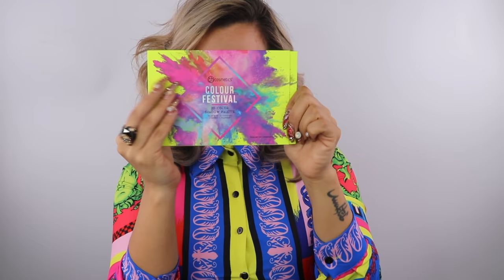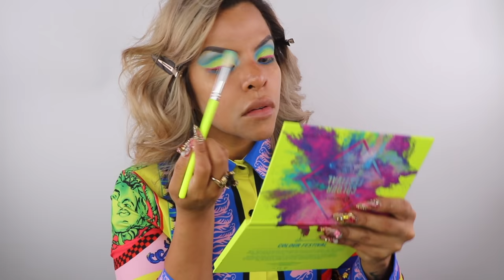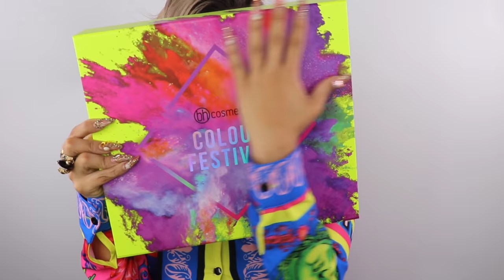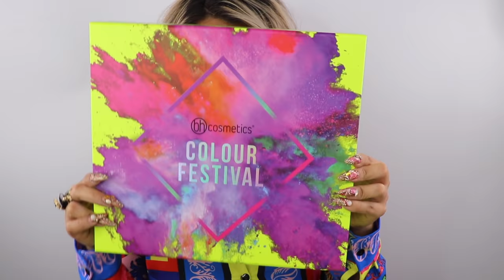bh colour music youtube